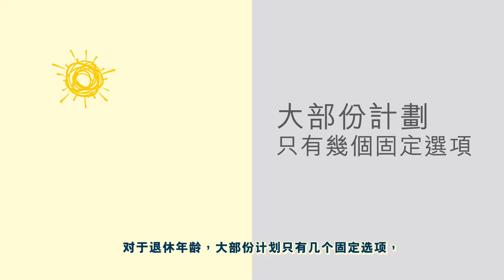【安逸自主年金计划短片－普通话版本】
「安逸自主年金计划」具备多项竞争优势。一条简单短片，让您一目了然！

上述资料仅为产品摘要和其内容并不包括完整的保单条款及保障，详情请与您的理财顾问联系。有关释义和完整的条款及细则的详情包括主要产品风险，请参阅产品推销刊物和保单文件样本。如保单文件与此产品摘要内容不符，则以保单文件为准。